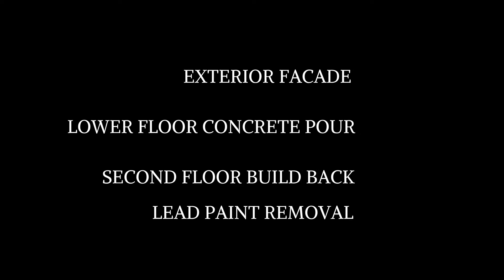Black Band Distillery - Peoria, IL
P.J. Hoerr  was proud to provide construction for Black Band Distillery at 1000 SW Adams St. in Peoria, IL. This 100-year old, 2-story building in the warehouse district was a complete renovation. The exterior front façade was restored to include new windows, a new entry, and minor masonry repairs.  A new exterior multi-tier patio is made intimate with the use of a shou sugi ban wood garden wall, harkening to the technique of charring whiskey barrels. The interior of the building was a complete renovation including all new MEPF systems, kitchen, and bar while maintaining all the original wood and masonry. A portion of the building had existing flooring and some joist removed to house the new distillery equipment.